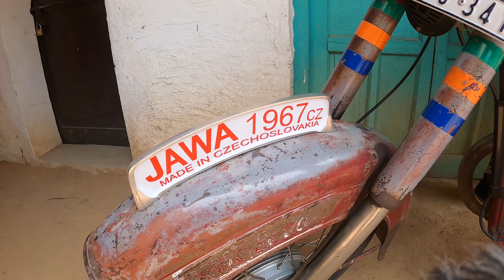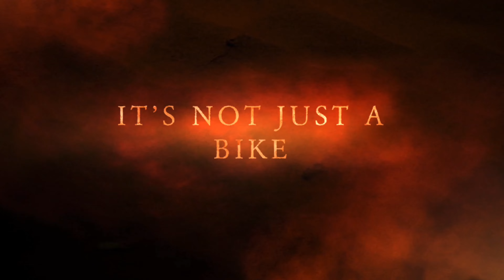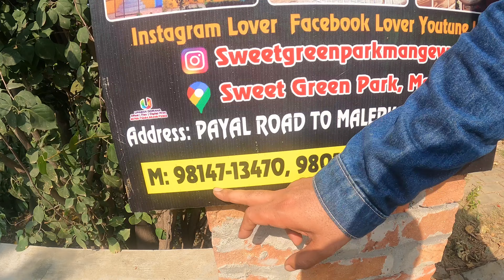JAWA - Ek Prem Katha | A Tale of Love and Passion | 1967 CZ JAWA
Hello Friends ,

Presenting another Jawa Story of Mr.Davinder Battu ji a vintage Collecter and jawa lover .
He owns this beautiful 1967 cz jawa . Beauty of this jawa is its patina look and the sound .

Thanks,Team Love 2 stroke